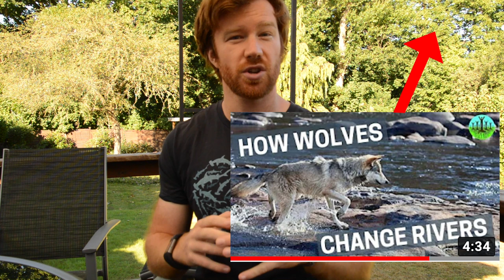WHY ARE SHARKS SO IMPORTANT? Learn why Sharks are so vital to the ecosystem and to the economy!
LEARN SO MUCH MORE in my Ultimate SHARK Online Course!
Enrol now below!

Sharks are vital to the ocean, the planet and to us!

But why are sharks so important?

Learn exactly what makes shark so important to all these systems, learn how they keep ecosystems healthy, how they allow some of our fisheries to stay productive and how they actually bring a a lot of money into countries economy.

FAO Guide to Sharks and Rays of the Western Indian Ocean

Thanks Don Hunter for the use of your photos!
Music
Summer Ambient Piano  by Rafael Krux